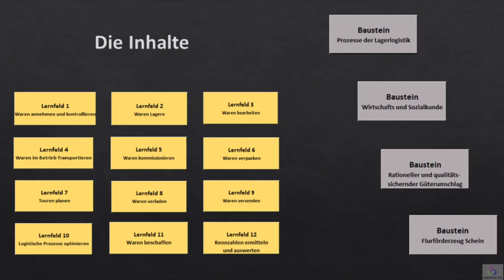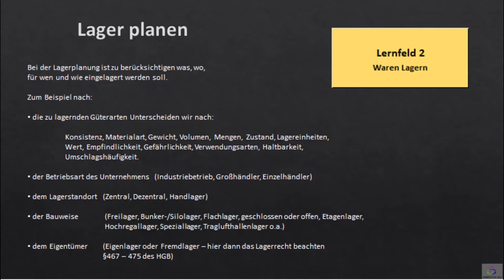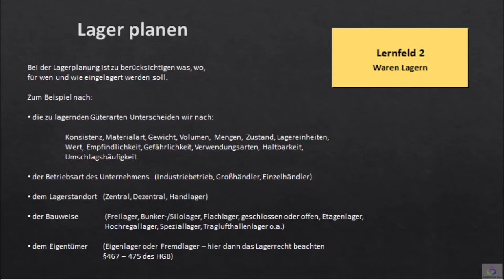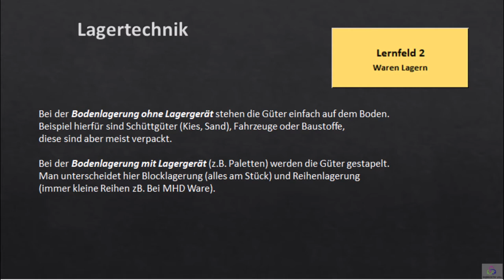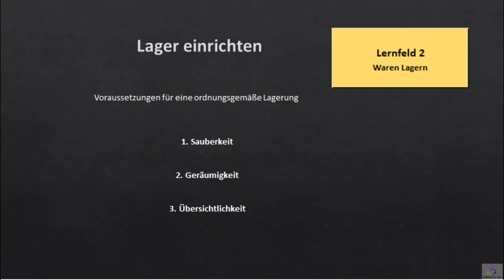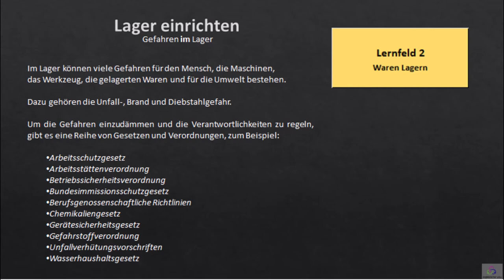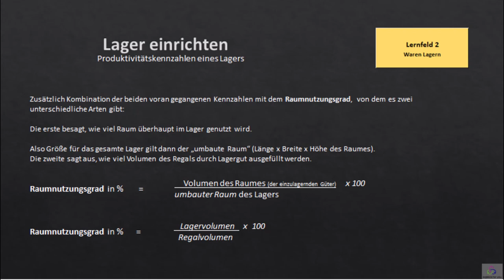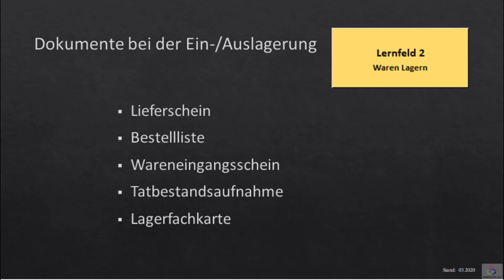Lernfeld 2 - Güter lagern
Was sind die Inhalte des Lernfeldes 2 ?